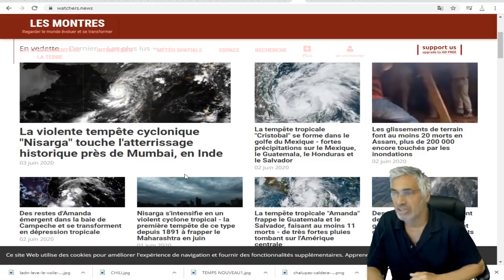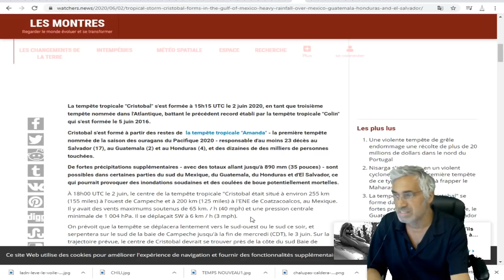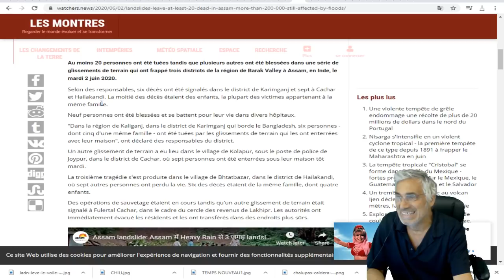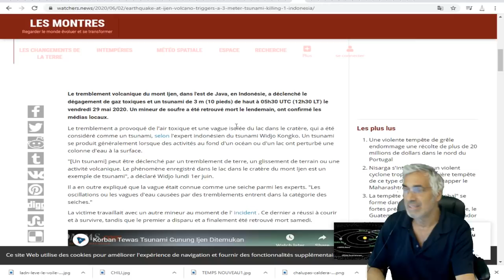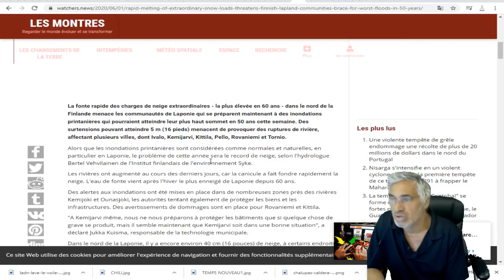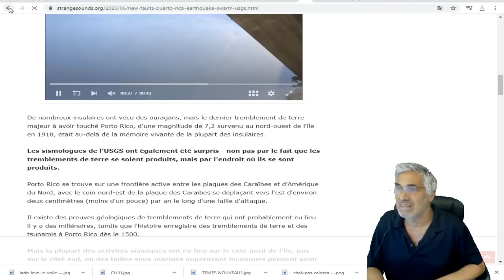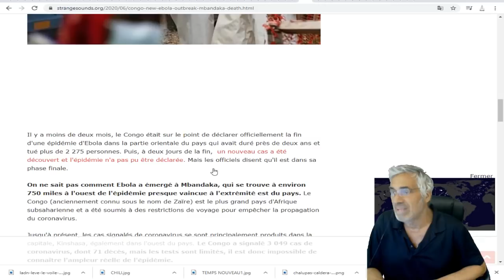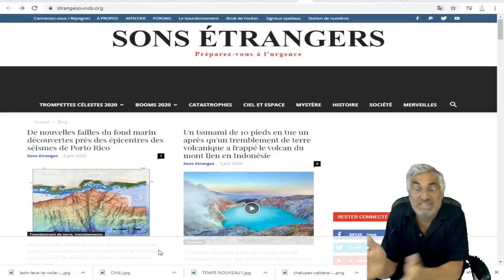SURVOL DES ÉVÈNEMENTS CLIMATIQUES DES DERNIÈRES HEURES DANS LE MONDE; ÇA DÉPASSE LA FICTION.